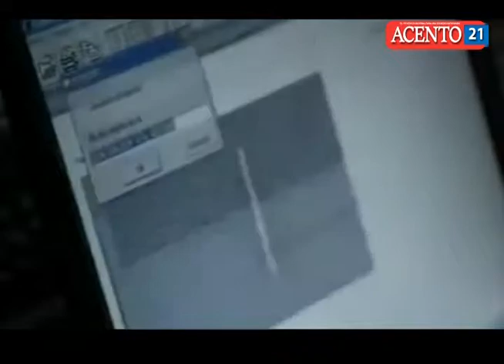ACENTO21 3 DE ENERO DE 2014